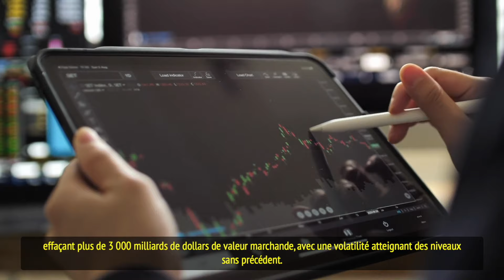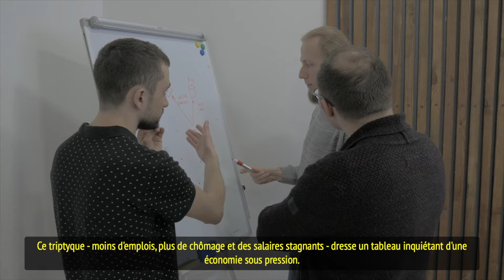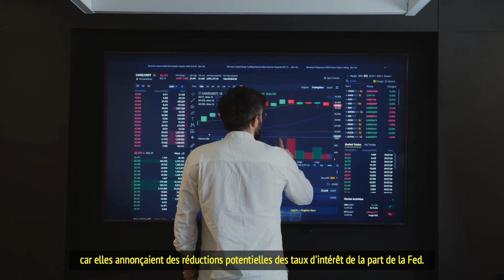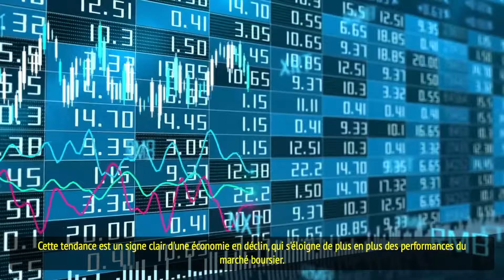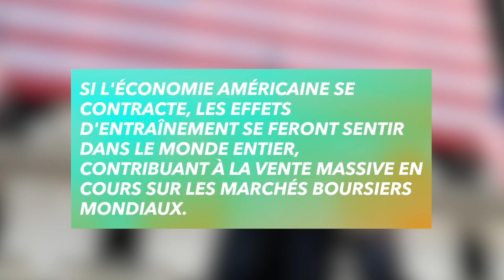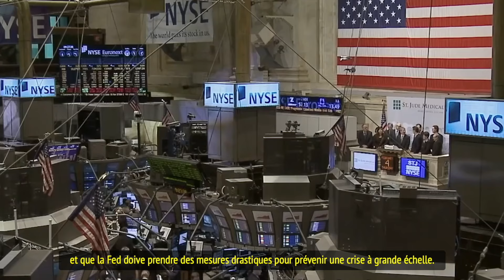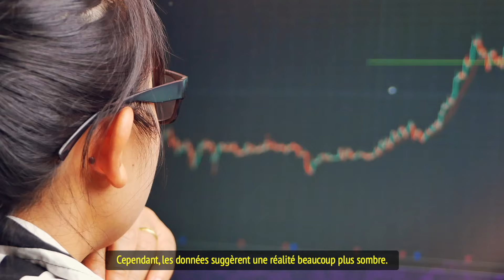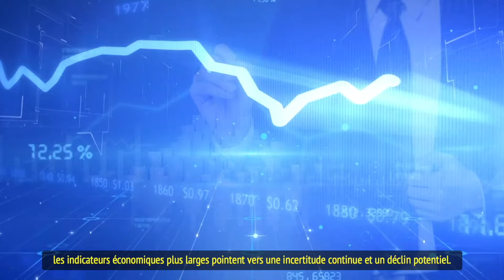L'Économie US Est-Elle Sur Le Point De S'effondrer ? Les Chiffres Ne Mentent Pas !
Les actions technologiques américaines ont récemment subi une chute spectaculaire, marquant le début d'une crise économique profonde qui continue de s'intensifier. En seulement quelques semaines, plus de 3 000 milliards de dollars de valeur marchande ont été effacés, et la volatilité des marchés a atteint des niveaux alarmants. Ce déclin coïncide avec des données économiques inquiétantes aux États-Unis, notamment un ralentissement de la création d'emplois, une augmentation du chômage, et une stagnation des salaires. Alors que la Réserve fédérale est sous pression pour intervenir en réduisant les taux d'intérêt, des préoccupations émergent quant à l'efficacité de telles mesures dans un environnement déjà marqué par une inflation persistante et une faiblesse économique sous-jacente. Ce scénario rappelle les conditions précédant des récessions passées, notamment lorsque la "Sum Rule", un indicateur fiable de récession, a été déclenchée. De plus, les tensions géopolitiques, le drame politique à Washington, et le ralentissement du secteur manufacturier aux États-Unis exacerbent les craintes d'une crise économique imminente. Alors que les marchés réagissent à ces développements, les investisseurs se tournent de plus en plus vers des actifs refuges, anticipant des turbulences économiques mondiales. Ce contexte pose des questions cruciales sur l'avenir de l'économie mondiale et les actions nécessaires pour éviter une récession prolongée.